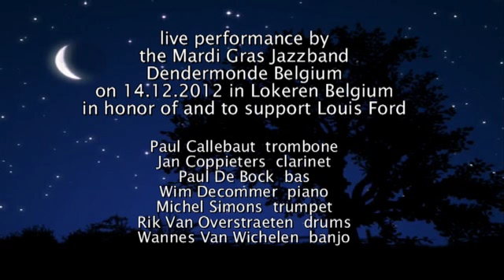MARDI GRAS JAZZBAND Dendermonde DVD for Louis Ford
Lokeren Belgium 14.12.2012 - Benefit concert for Louis Ford LaPlace New Orleans USA
by the Mardi Gras Jazzband Dendermonde Belgium
Paul Callebaut trombone - Jan Coppieters clarinet - Paul De Bock bas - Wim Decommer piano - Michel Simons trumpet - Rik Van Overstraeten drums - Wannes Van Wichelen banjo